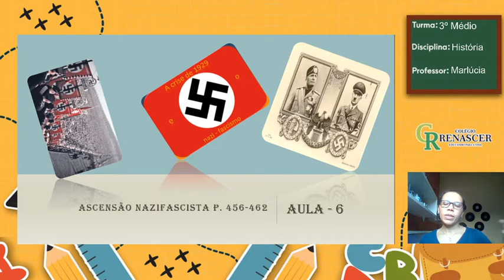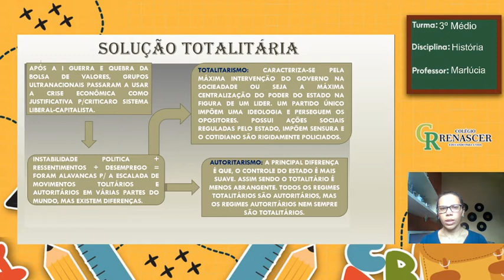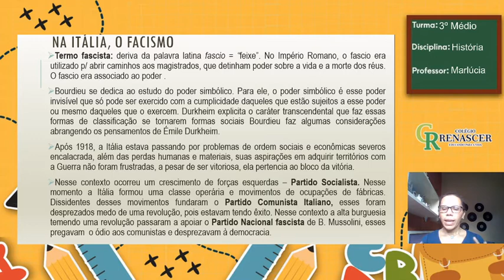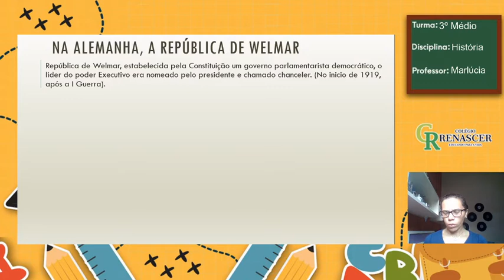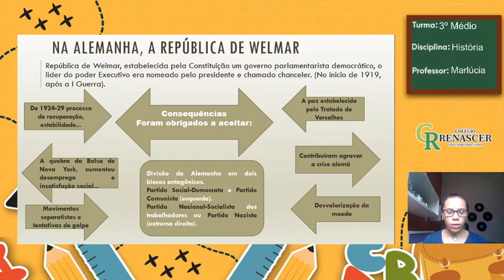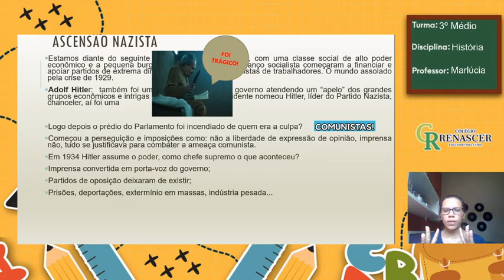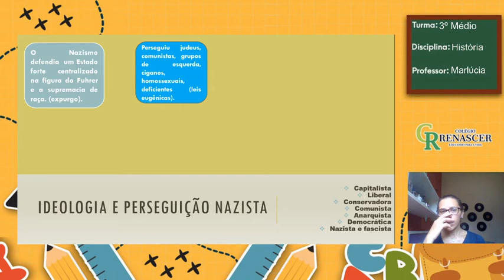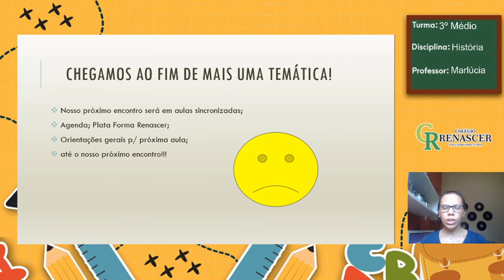HISTÓRIA Aula 06 - 16 de junho 3º médio Nazifascimo na Europa